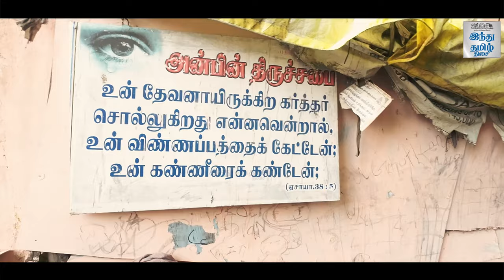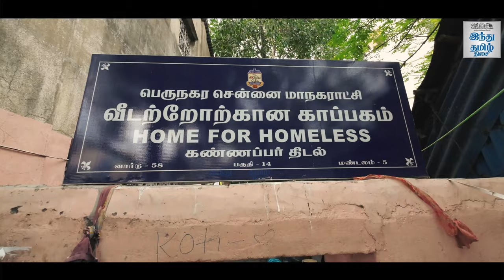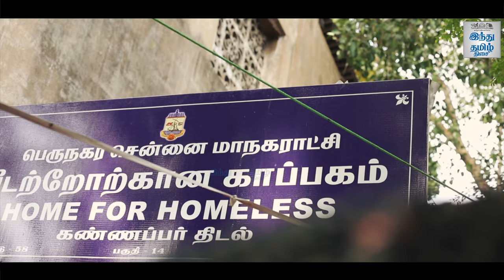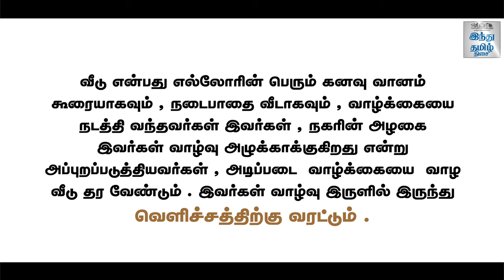இதுவும் சென்னை தான் ...A Untold story of of kannappar thidal | HTT